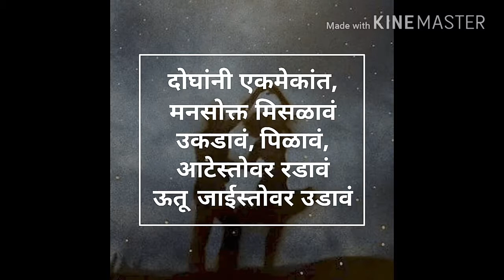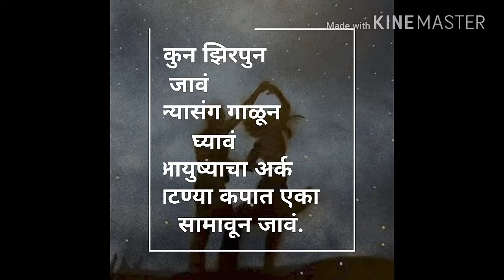शेव'टी' - महेश घोराळे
शेव'टी' (आयुष्याची कविता )- महेश घोराळे